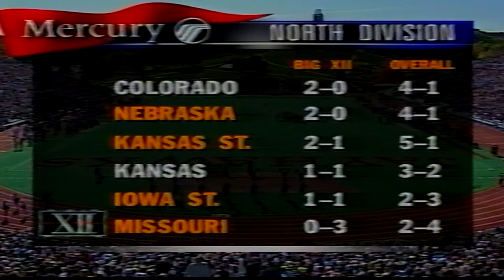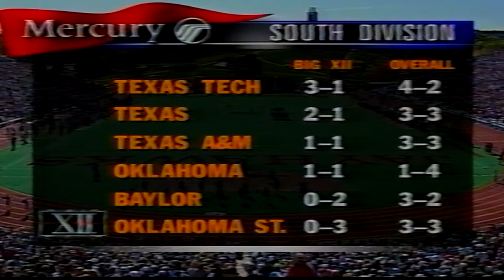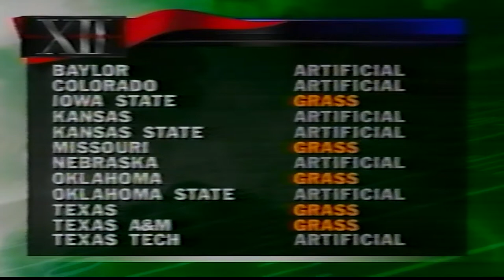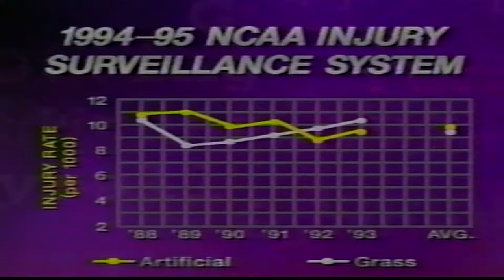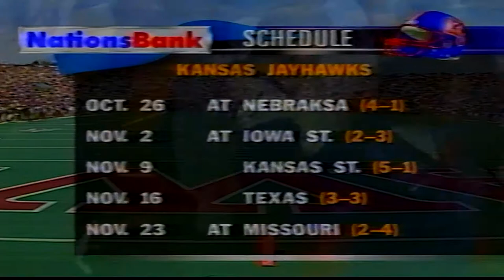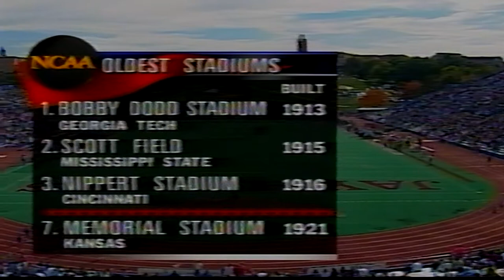1996 Colorado vs Kansas (TV Broadcast)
Full TV broadcast for the Colorado vs Kansas game in 1996